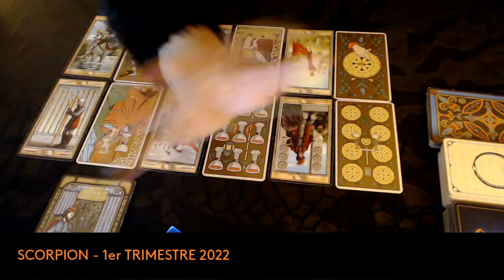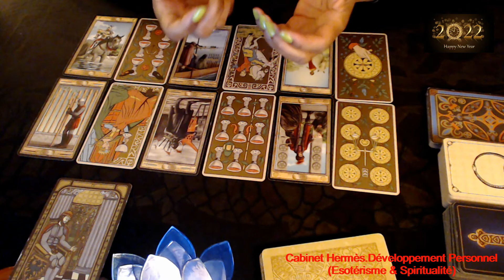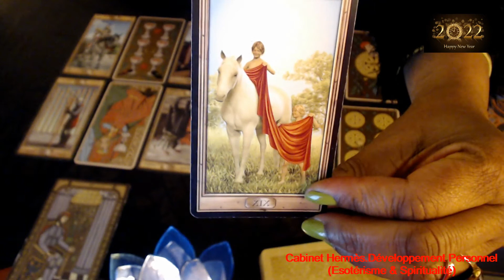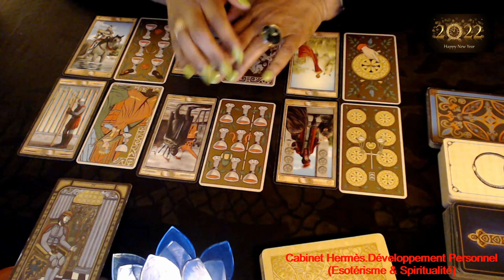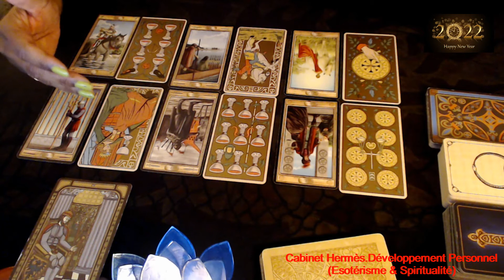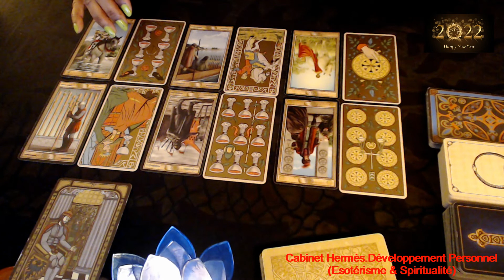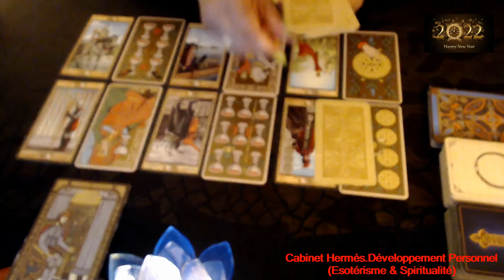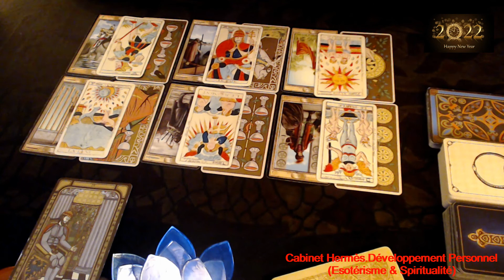SCORPION - "Une réalité objective" - 1er Trimestre 2022